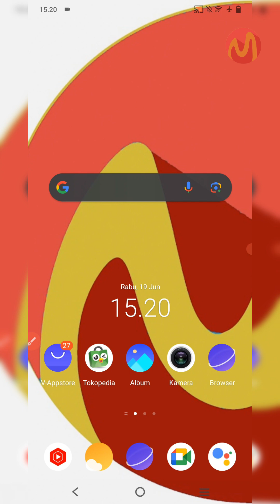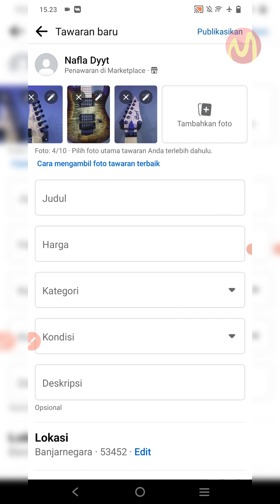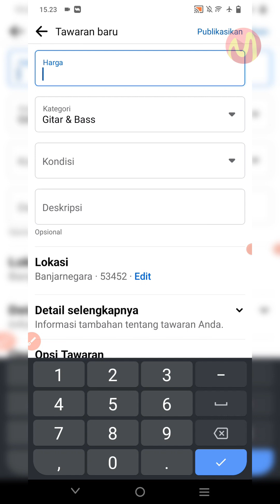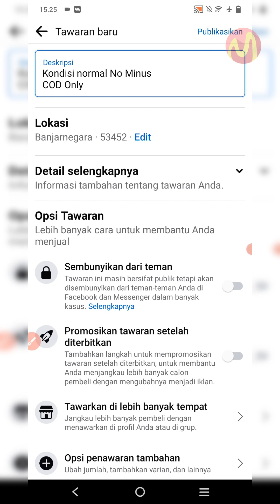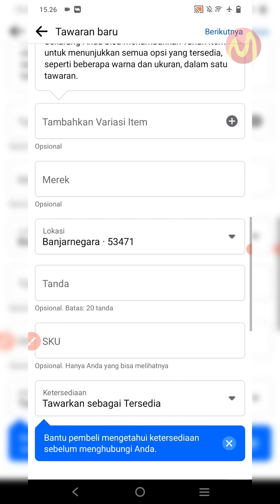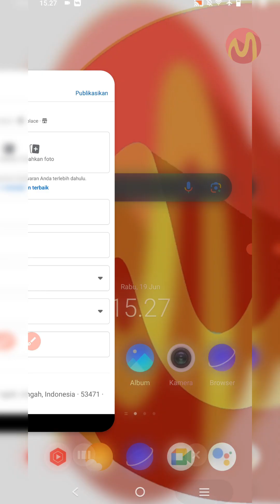Cara Menjual Barang Di Marketplace Facebook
Jika anda mempunyai barang yang ingin di jual disini anda bisa memanfaatkan fitur dari facebok yaitu Marketolace dimana anda bisa dengan gratis menawarkan barang anda untuk dijual.

Namun dalam menjual barang di facebook ada beberapa langkah yang harus anda ikuti dan untuk selengkapnya anda bisa simak video tutorial berikut ini sampai selesai.

Daftar isi:
00:00 Intro
00:07 Pendahuluan
00:22 Tutorial Dimulai